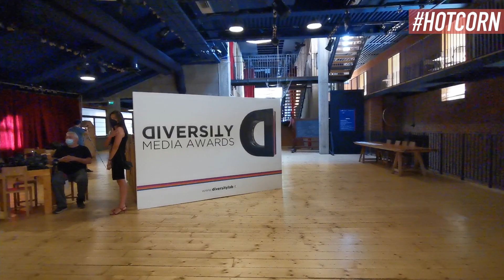DIVERSITY MEDIA AWARDS | Da Andrea Delogu a Michela Murgia, le nostre interviste | HOT CORN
Tornano finalmente in presenza i Diversity Media Awards, la cerimonia che premia i personaggi e i contenuti mediali che si sono distinti per una rappresentazione valorizzante ed inclusiva delle persone per genere e identità di genere, orientamento sessuale ed affettivo, etnia, età e generazioni, disabilità. Dalla Sala Grande del Teatro Franco Parenti di Milano, si sono tenute le premiazione che hanno visto, tra i vincitori, i Ferragnez come Personaggio dell'Anno, Ferro e Skam Italia come Miglior Film e Serie Tv Italiani, Sex Education come Miglior Serie Tv Straniera. Ecco il nostro servizio a cura di Ileana Dugato.